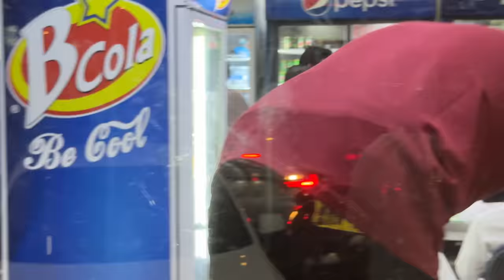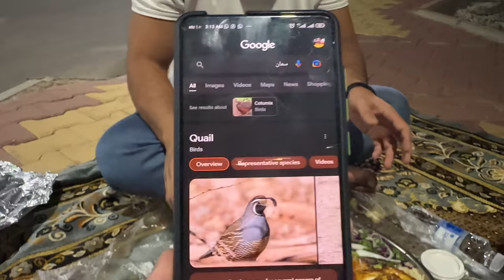Aj Ham ne Titar Kha liya Sehri main🐧🦤 we Ate Partridge QUAIL in Roadside Sehri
we ate we Ate Partridge QUAIL in Roadside Sehri we was finding something different for our sehri today and we end-up with this